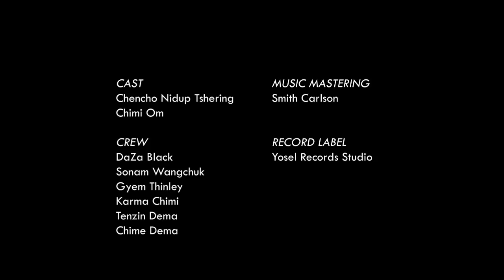NGA - TheLungten feat. Tshedenma | Official Music Video | New Bhutanese Music Video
"In all the walks of the mundane world, we are all in search of a light that saves us. But our hearts forever dance through the Darkness."